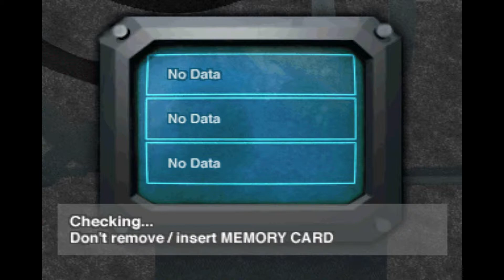Let's Play Galerians Part 26 - The Clock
Wow, so that was a whole lot of murder but we finally make some progress... I mean, at least, it seems like progress. Cutscenes mean progress, right?